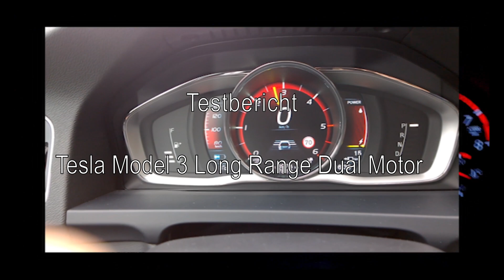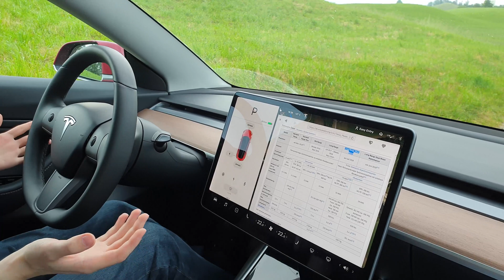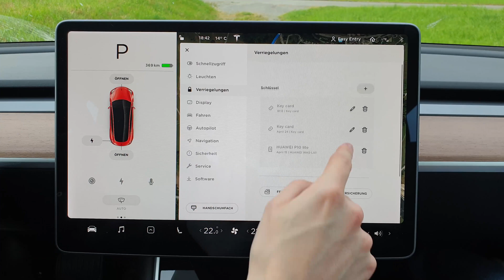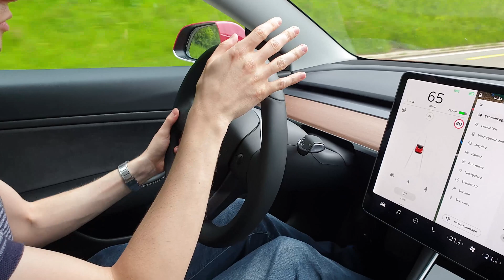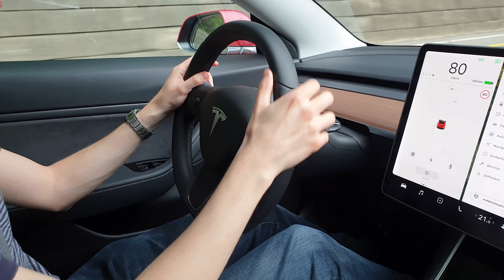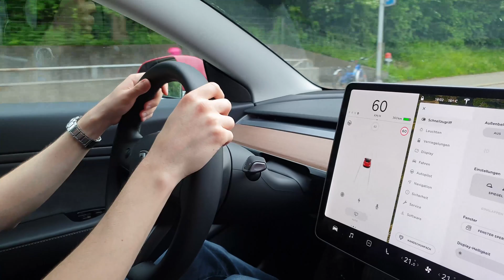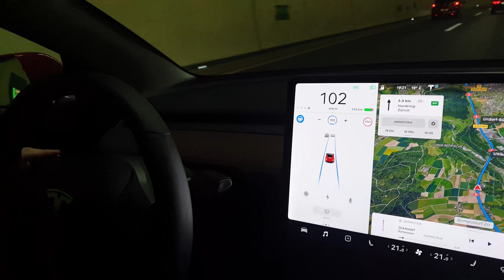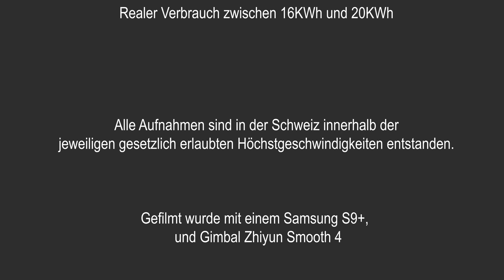Tesla Model 3 Long Range Dual Motor - Fahrbericht | Review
Dieses Mal testen wir nicht einen Verbrenner sondern das neue Tesla Model 3 als Long Range Dual Motor. Der Schwerpunkt liegt wieder auf der Fahrdynamik sowie dem Interieureindruck.